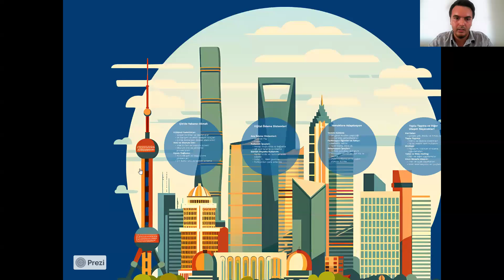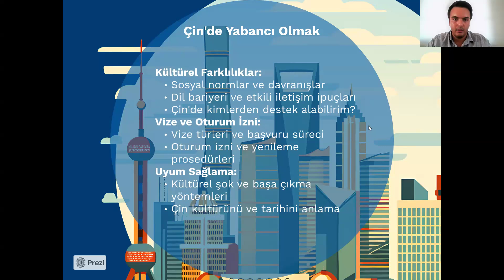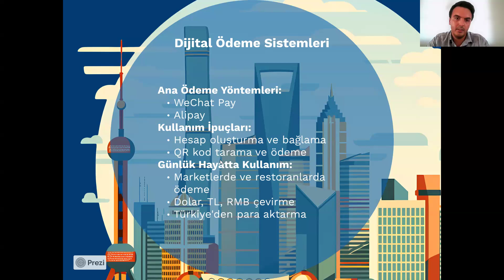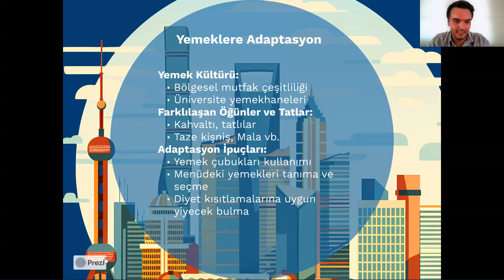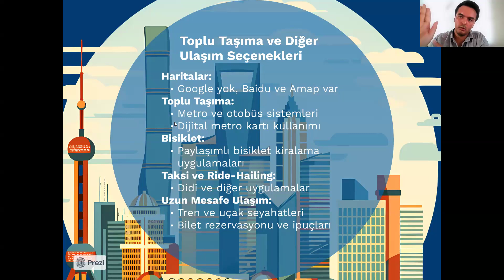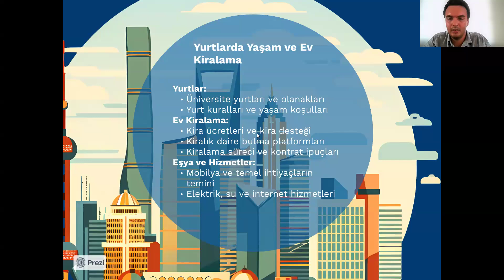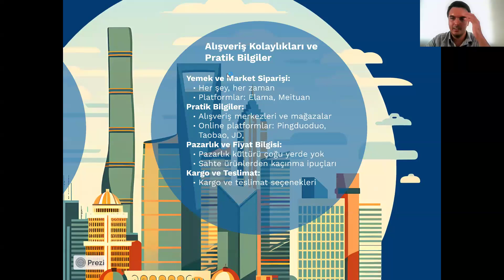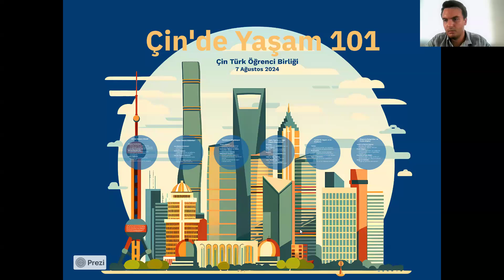Çin'de Yaşam Webinar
Çin'de yaşam hakkında merak edilenler üzerine düzenlediğimiz online webinarı izleyebilirsiniz.